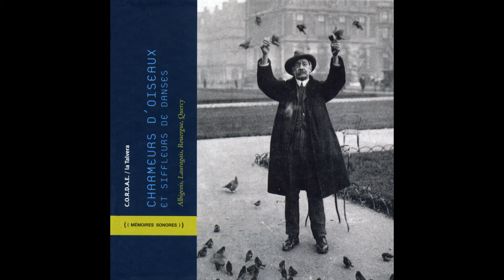Xavier Vidal - Lo clòsc d'abricòt (Le noyau d'abricot)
Taken from Various Artists « Charmeurs d'oiseaux et siffleurs de danses - Albigeois, Lauragais, Rouergue, Quercy »
Extrait de Various Artists « Charmeurs d'oiseaux et siffleurs de danses - Albigeois, Lauragais, Rouergue, Quercy »